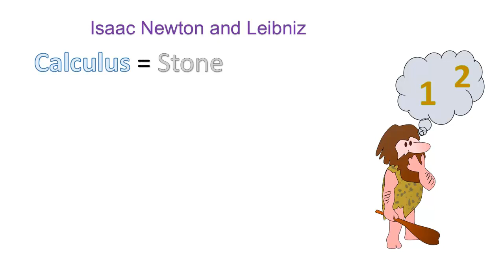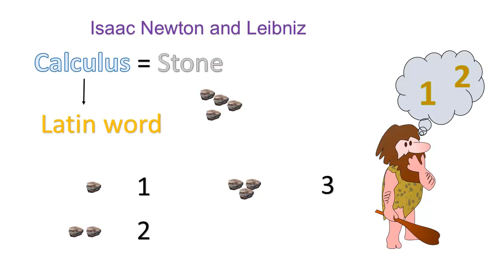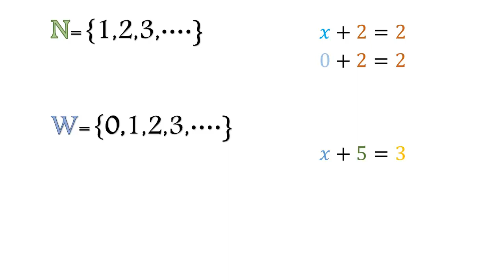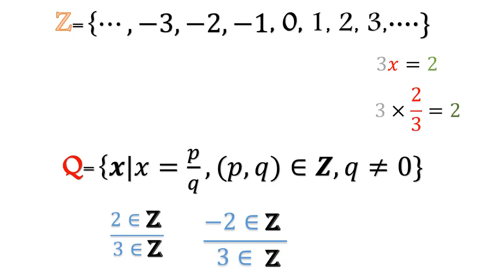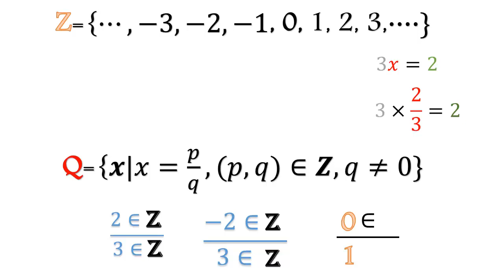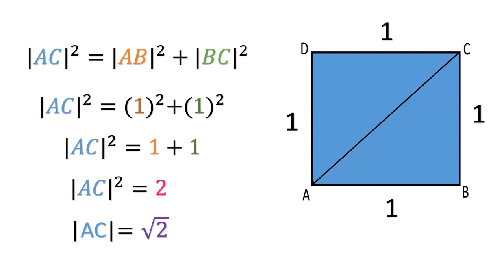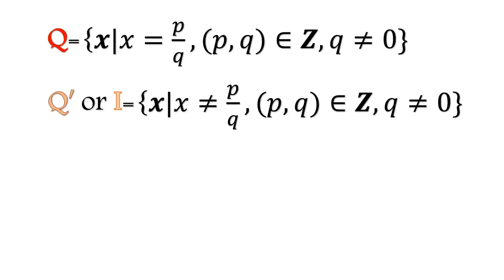Basic Math | History of Mathematics | Real Numbers and sets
Basic Math
History of Mathematics
Real Numbers and sets
basic algebra